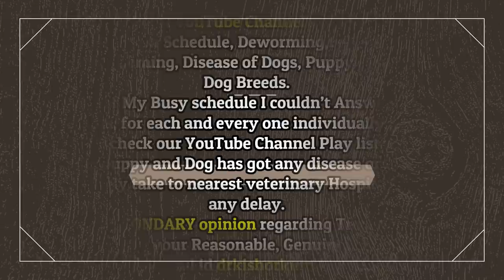Maggot Wound | Maggot wound Treatment in dogs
Maggot Wounds in Dog | What is Maggot Wound or Myiasis ?

In Maggot wound or Myiasis is the parasitic infestation of the body of a live animal
by fly larvae (maggots) which grow inside the host while feeding on its tissue .
Maggot wounds or Myiasis are very common on street dogs, particularly when the dog has an open wound or a skin condition. The flies responsible are the green bottle (Lucilia sericata)  and the blue bottle (Calliphora vomitoria) .  The fly lays its eggs on the wound and these — often as many as 150 to 200 — hatches in a day.The maggots that emerge, slimy white worm – like creatures, start feeding on the animal, digging their way deep into its body. They take about eight days to eat their way to the pupa stage and then drop off. The wound remains open.So the secondary flies ( Sarcophaga spp   )  like the Flesh Fly and the Common House Fly, move in to lay eggs and repeat the cycle.
 In two weeks the animal is dead, literally having been eaten alive by flies.
I removed maggots and treated him with maggoticidal , antibiotics and antihistaminic drugs.
And also i prescribed medications, tablets and ointment.